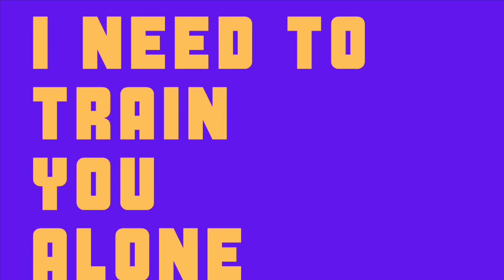I NEEDED TO TRAIN YOU ALONE/Heavenly Encounters/Apst. Marvin Omede/Episode 22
Proverb/18v1. Reveals how God wants to reveal things to us and make us know more about his and fellowship with us and at the same time train us to grow according to his perfect will for our lives.

Stay blessed